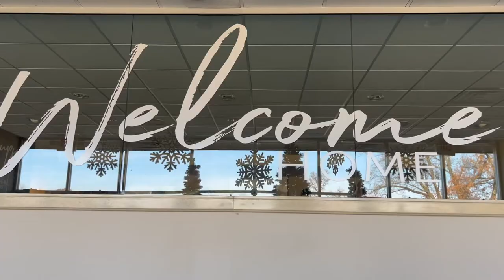25 Days of Vlogmas 2021 | DAY 6: Choir Rehearsal and Friendsgiving w/ Warren 🎶💕🤍✨🍽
Welcome to Day 6 of 25 Days of Vlogmas! 🥰